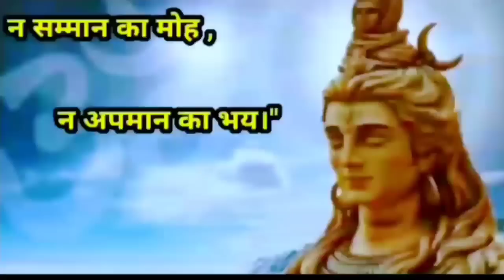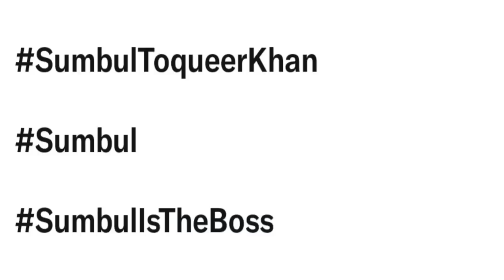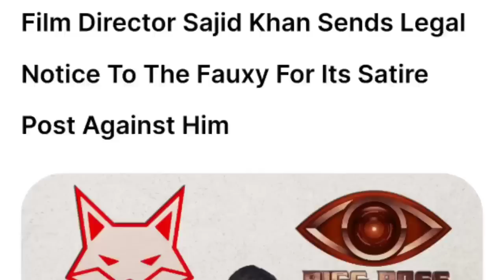Bigg Boss 16 Review by DskTalks शालीन को Expose करते करते खुद को भी दोगला साबित कर बैठे सलमान खान।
Bigg Boss 16 शालीन को Expose करते करते खुद को भी Expose & दोगला साबित कर बैठे सलमान खान।

About this Video:

“This is Biggboss 16 hindi review, where I present my point of view, biggboss review, of the show hosted by Salman Khan (Shukrawar ka vaar & Weekend ka vaar).

Bigg Boss 16 ke aaj ke episode ka Real and honest Review, jahan Har Contestant and makers ki Asliyat saamne laayee jati hai.

na ki kisi Contestant ka Promotion kiya jata hai, jo ki Kuch Foofa Foofi ya kuch ex Contestant review ke naam par karte hain or janta ko Bewakoof Banaate hain.

DskTalks aapko dikhaaye BIGG BOSS jaise Reality show ki Asli Reality.

 Biggboss Hindi season 16 has following contestants:

bigg boss 16, bigg boss 16 review
dsk talk,dsk talks bigg boss 16, DSKTALKS,
sajid khan,sajid khan bigg boss 16,bigg boss 16 full episode today,bigg boss 16 review today,bigg boss 16 review dsk , Bigg Boss 16 dsk , Umar Riaz , Salman Khan,